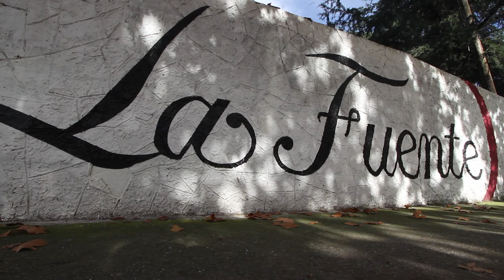Programa de Televisión "Empachados"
Productora
EMPACHADOS TV ESPAÑA
Sinopsis:
Empachados es un formato diferente. Un programa que agrupa cocina y gastronomía con reality show y concurso. En cada entrega de Empachados, buscaremos un restaurante, un negocio familiar o pequeño negocio, conocido por sus raciones, ya sea por sus enormes cantidades de comida o alimentos muy picantes. Por otro lado, buscaremos un concursante, muy hambriento, que tenga el valor de enfrentarse a esas raciones desorbitadas y sea capaz de comérselas en un tiempo determinado. Tras conocerlos, se enfrentarán hombre y comida poniendo en juego honor y dinero.

Autores:
Arturo Herráez Perpiñán
Beñat Jaramillo Matilla
Guillermo González Buisan
Pablo Hijas Gómez